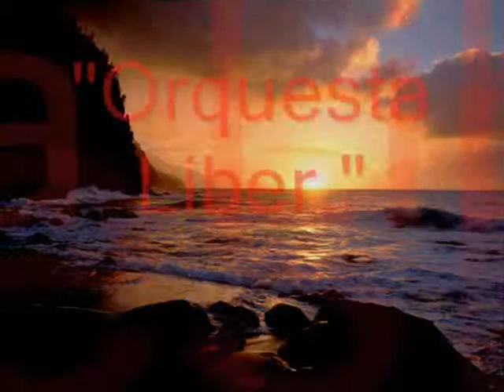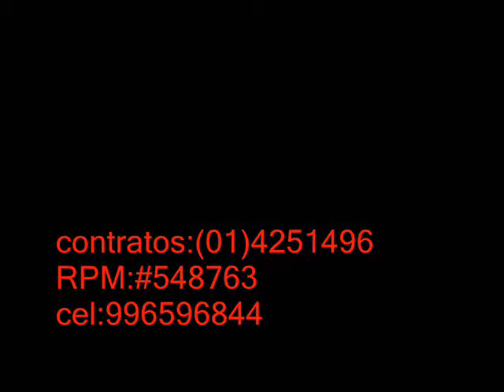Orquesta Liber - SOLO TU